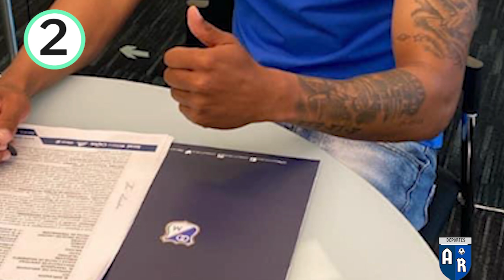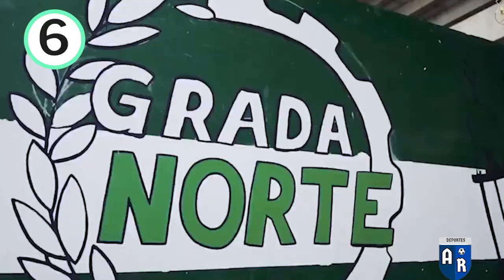😱 LOS DOS REFUERZOS QUE QUIERE TULIO GÓMEZ ✅ | CALI PIERDE FIGURA ANTE CHICÓ ⚠️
Qué tal parceros en este video te entrego las noticias deportivas más importantes del fútbolcolombiano